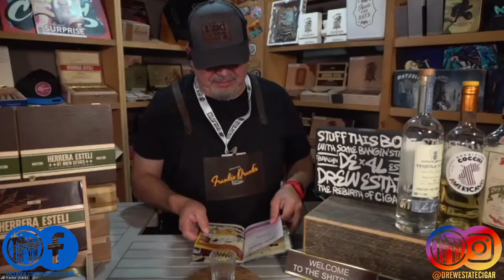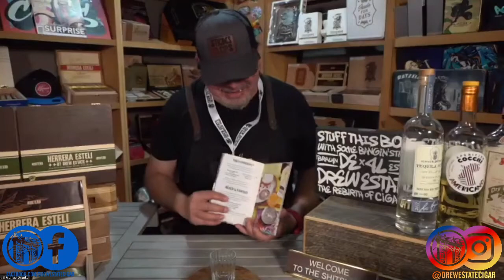Sticks & Sips Season 2: Episode 13 Tequila Ocho and Herrera Esteli Norteno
Sticks & Sips Season 2: Episode 13 Tequila Ocho and Herrera Esteli Norteno with Jesse Estes Global Brand Ambassador of Tequila Ocho!